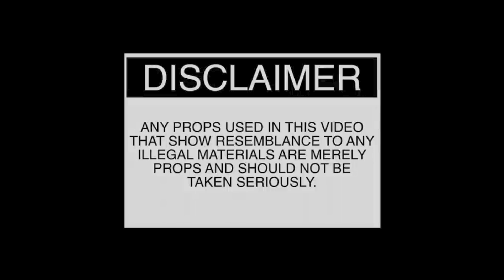Shorto - Empty (Official Music Video)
Shot & Edited By: Neatz Films

Produce By: Lash Up On Da Beat
Written By: Shorto
Mix & Mastered By: BT RECORDS
Recorded By: 3MG